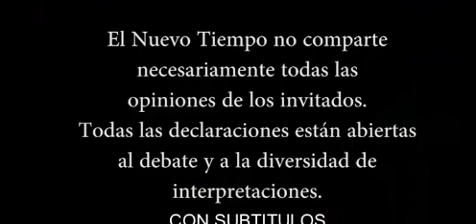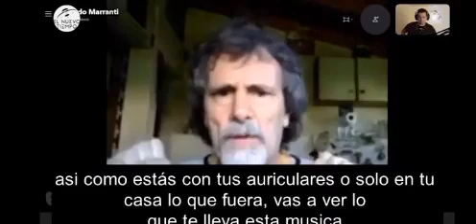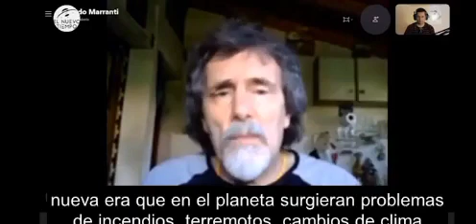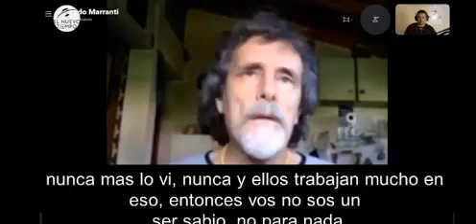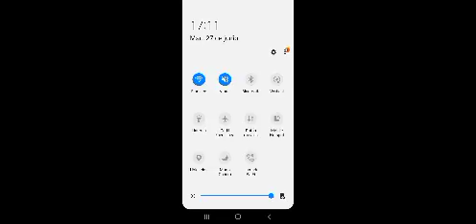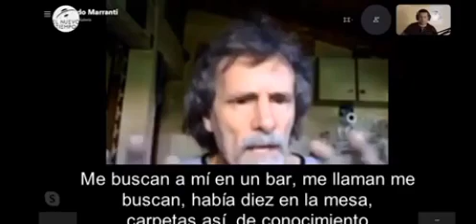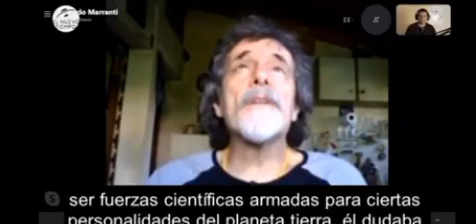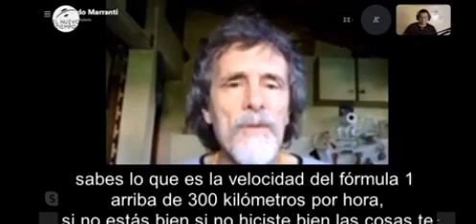HOMBRE GRIS Y VARIOS TEMAS ,con Edgardo M Marranti contestando preguntas- - SUBTITULADO - Amniz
REITERACIÓN DEL PROGRAMA
CONVIÉRTETE EN TU PROPIO MAESTRO Y DEJA A LOS DEMÁS... SER LO QUE SON. O LO QUE TIENEN LA CAPACIDAD DE SER Y SIGUE ADELANTE CON CORAZON TU SENDERO. RECUERDA  NADA ES PARANORMAL , TODO ES NATURAL EN LA  MEDIDA QUE TU CONSCIENCIA PUEDA COMPRENDERLO. GRACIAS Y MUCHAS FUERZAS DE LUZ PARA TODO EL HERMOSO CONO SUR. amniz